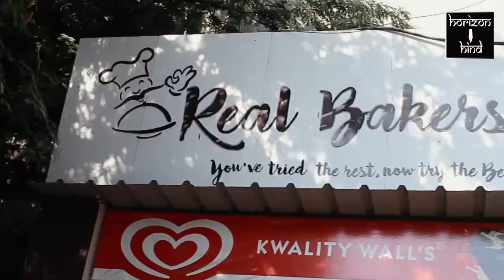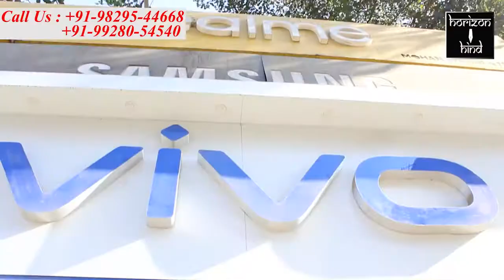Ajmer|पुलिस अधीक्षक जगदीश चंद्र शर्मा ने सूफी संत ख्वाजा साहब की दरगाह कि की जियारत। 9-1-2021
पुलिस अधीक्षक जगदीश चंद्र शर्मा ने सूफी संत ख्वाजा साहब की दरगाह कि की जियारत।

ख्वाजा साहब से अमन, चैन, शांति और भाईचारे के साथ कोरोना के ख़ात्मे कि की प्रार्थना।

अजमेर जिला पुलिस अधीक्षक जगदीश चंद्र शर्मा ने पदभार ग्रहण करने के बाद जहां कल तीर्थ गुरु पुष्कर सरोवर की पूजा अर्चना कर ब्रह्मा जी के दर्शन कर प्रार्थना की।वहीं आज सूफी संत ख्वाजा मोइनुद्दीन हसन चिश्ती की दरगाह में हाजिरी लगाकर सुख, शांति, अमन चैन और भाईचारे की प्रार्थना की।
 दरगाह के खादिम मुकद्दस मोइनी ने एसपी शर्मा को जियारत कराई और उनकी दस्तारबंदी की।
 इस दौरान एसपी जगदीश चंद्र शर्मा के साथ व्रत अधिकारी रघुवीर प्रसाद, थाना अधिकारी दलबीर सिंह भी मौजूद रहे।।
 मीडिया से बात करते हुए एसपी जगदीश चंद्र शर्मा ने बताया कि ख्वाजा साहब से भाईचारा और वेभुदगी की प्रार्थना के साथ ही कोरोना से निजात दिलाने की भी प्रार्थना की है।
 अजमेर की आवाम और पुलिस मिलकर अपराध पर नियंत्रण करेगी ऐसी उन्हें आशा है। आमजन में विश्वास और अपराधियों में भय का नारा सार्थक साबित होगा।

बाईट-जगदीश चंद्र शर्मा
पुलिस अधीक्षक